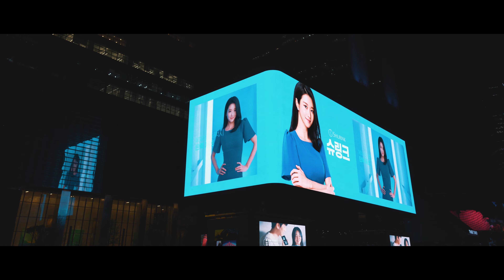(주)클래시스 전광판 옥외광고 타임랩스